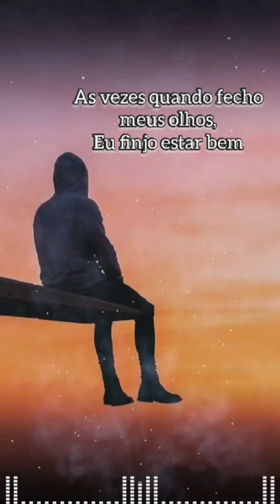Echo Jason Walker